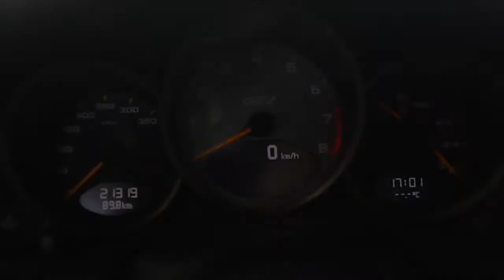Silverstone RS Skeleton - GRAHAM watchmakers since 1695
What makes you race? Passion, adrenaline, the beauty of mechanical innovation.
Done with care and pinpoint precision, GRAHAM has gone beyond modern racing to introduce a new generation of Silverstone watches. The beautiful shapes of the Silverstone RS Skeleton series have been inspired by the race origins. The Silverstone "RennSport" Skeleton collection features an evocative technique and design worthy of the most powerful German motorsport technology. At full speed, the watch bears the codes of accurate and efficient automobile mechanics applied to high-end watch making. Auf die Stelle, fertig, los.